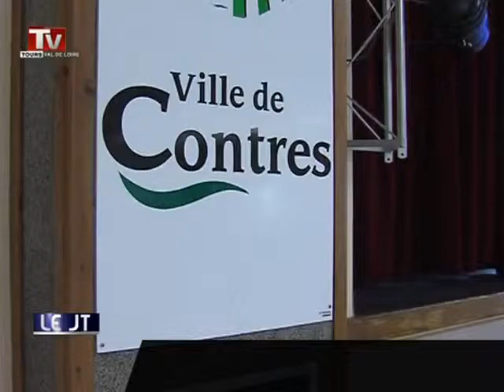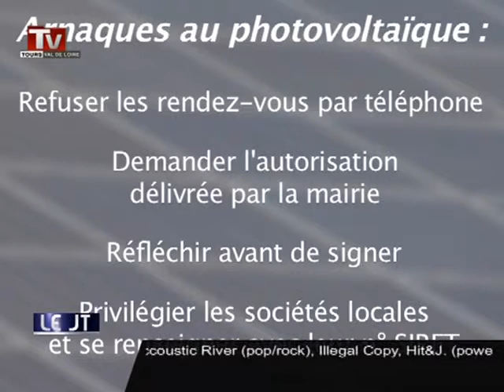Energies renouvelables: éviter les arnaques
Sites webs/blogs, copiez cette vidéo avec le bouton "Intégrer" !
 L'université populaire rurale organise des campagnes d'information sur les énergies renouvelables.